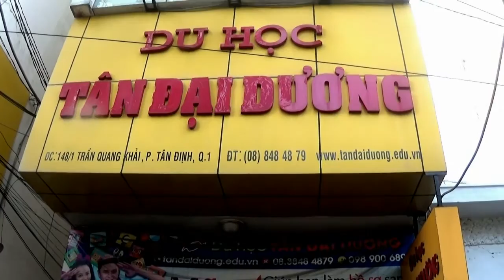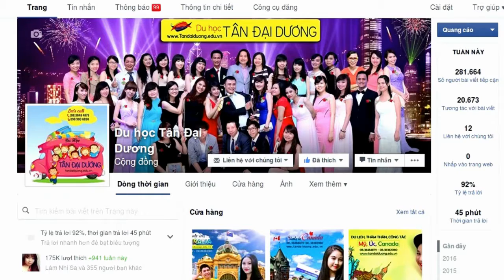Du học Mỹ trường Pittsburg State University có tốt không?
Du học Mỹ, công ty du học Tân Đại Dương,Mỹ, điều kiện du học Mỹ, hồ sơ du học Mỹ, kinh nghiệm xin visa, study abroad, usa, mỹ, hoa kỳ, du học sinh, chi phí du học Mỹ, visa du học Mỹ, thủ tục du học Mỹ, bí quyết xin visa du học Mỹ